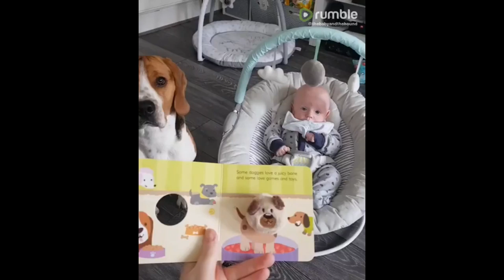Hound dog joins baby for story time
When this mother starts to read a story to her baby, the family dog joins in on the session! Adorable!